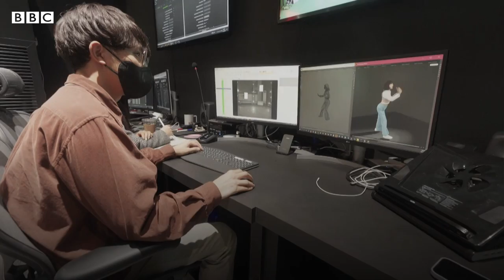K Pop Stars : असली नज़र आने वाली इन लड़कियों की सच्चाई आपको चौंका देगी (BBC Hindi)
दक्षिण कोरिया में इटर्निटी नाम का एक के-पॉप बैंड बहुत लोकप्रिय हो रहा है. लेकिन ये ख़ूबसूरत पॉप स्टार असली कलाकार नहीं हैं. ये आर्टिफ़िशियल इंटेलिजेंस से बनाए किरदार या वर्चुअल कैरेक्टर हैं.